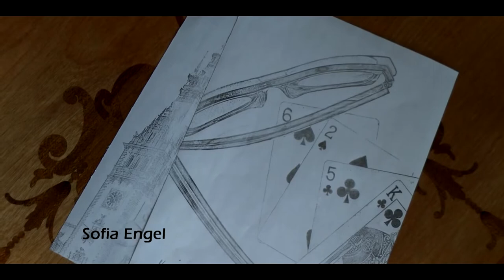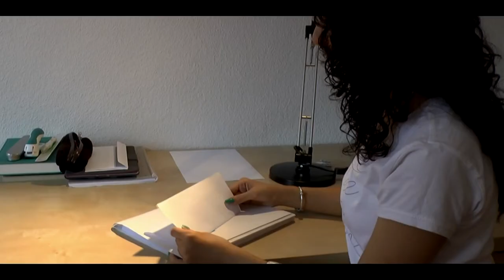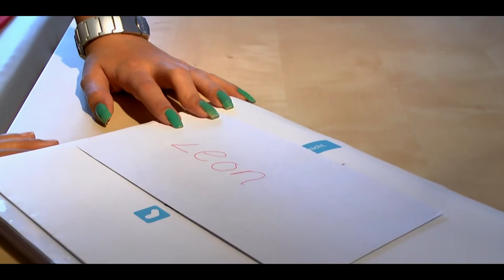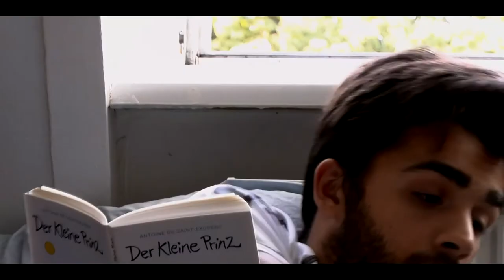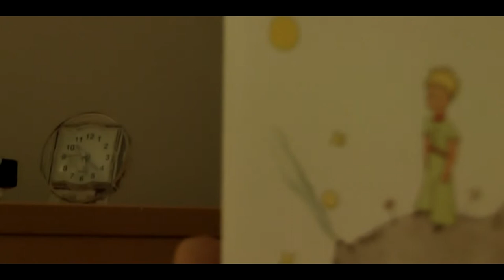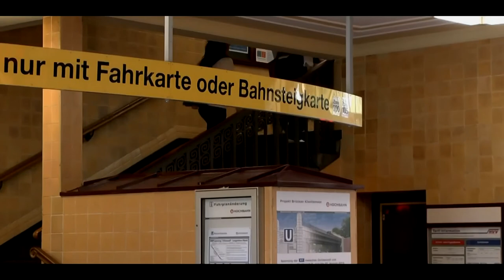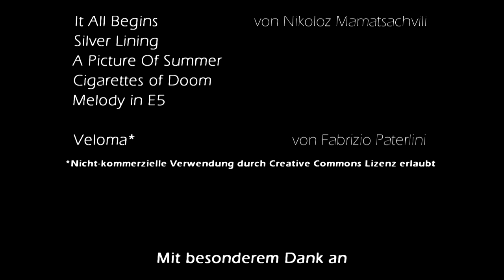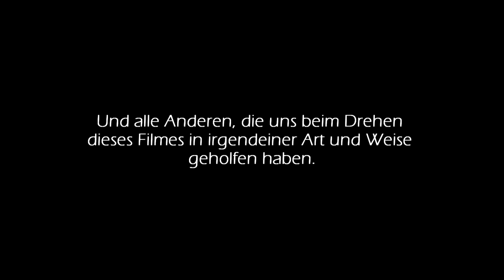Die Illusion - Deutscher Jugendvideopreis 2013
Die Illusion (2013)
...Was ist ein Missverständnis?

Darsteller: Pouria Jahanbakhsh, Sofia Engel, Erfan Maleki
Originelle Filmmusik: Nikoloz Mamatsashvili
Weitere Filmmusik (Creativ-Common-Lizenz): Veloma von Fabrizio Paterlini
Aufnahme, Regie, Schnitt und Story: Erfan Maleki
* Offizieller Teilnehmer bei dem deutschen Jugendvideopreis